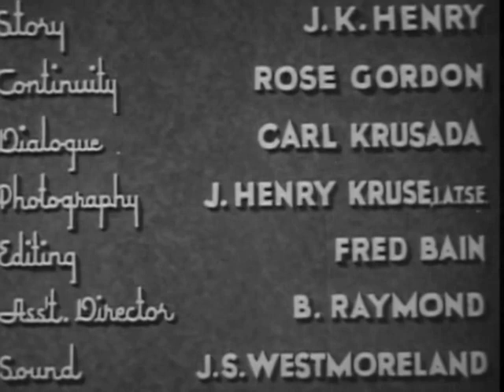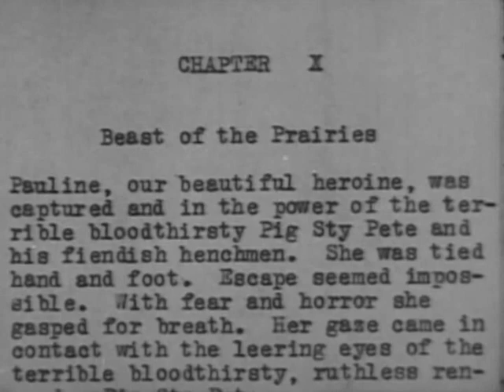Mystery Ranch (1934) TOM TYLER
Stars: Tom Tyler, Roberta Gale, Louise Cabo

 The famous western fiction writer Bob Morris arrives at the Henderson ranch. He quickly realizes the hanging, runaway horses, and the shootout are fakes for his benefit. But when a real robbery takes place he thinks it's another fake.